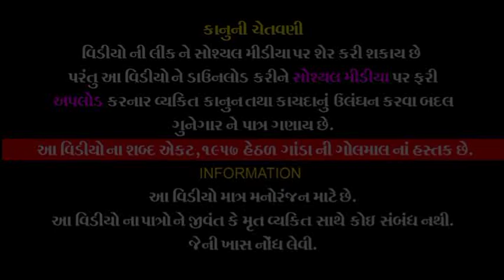Vidhva Vahu Nu Diyar Vatu 1 || Letest Emotional Gujarati Film || Film 2023 || વિધવા વહુ નું દિયર વટુ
👉🏻Title : Vidhva Vahu Nu Diyar Vatu 1
👉🏻 Artist - Bharat Herama , Sharaddha Mankad , Chetan Rajyaguru , Arti Mahida , Yashvi Solnki
👉🏻 Edit - ChetuRaj
👉🏻 Makeup - Jagu Gandhi
👉🏻 Story - Bharat Herama
👉🏻 Recording - Vraj Audio (Rocky Jesing)
👉🏻 Director - Cheturaj & Team Work
👉🏻Lights : Amit Cine Light [Munno]
👉🏻 Producer - Paresh Chandarana

✫ © All Copyrights Reserved to Ganda Ni Golmal

✫ Any Inquiry For Channel -
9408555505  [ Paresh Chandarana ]